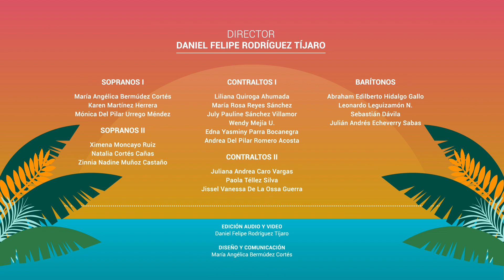Coro San Bartolomé | Son de Camagüey [Tradicional de Cuba - Arreglo: Stephen Hatfield]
El Montaje musical por el Maestro Daniel Rodríguez Tíjaro es una experiencia que el Coro San Bartolomé ha realizado en la modalidad virtual por la época de pandemia. Este es uno de los resultados vocales que se crea con varias sesiones donde los coristas toman el tiempo para el estudio y la buena escucha.